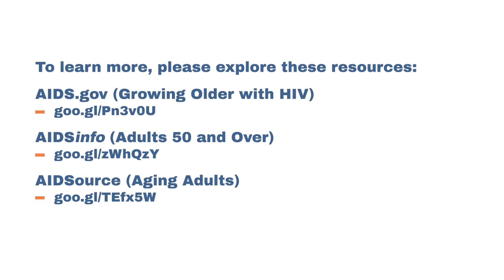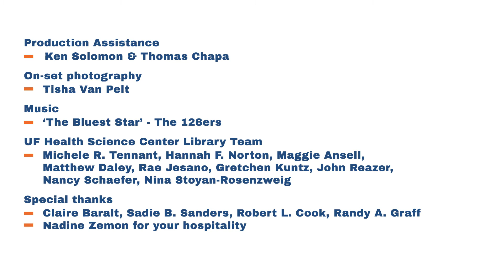HIV over 50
Did you know that over half the people living with HIV in Florida are over 50?

'HIV Over 50' explores this and other facts and perceptions in the over 50 community, and provides information and resources to learn more.

This project funded by The National Library of Medicine, HIV/AIDS Community Information Outreach Project, PO # HHSN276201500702P, and made possible with support from a UF Creative Campus Catalyst Fund Grant (Office of the Provost).

Credits:

HIV/AIDS Over 50

Written by
Jeffrey Pufahl

Performed by
Deborah Morrison and UF's Citizen Scientists: Shirley Bloodworth, Michelle Donnelly, Myrtle D. Graham, Claudia L. Harris, William P. Larsen, Carlos Maeztu, Kevin McCarthy, Michael Zemon, Nadine Zemon

Producer
Jeffrey Pufahl

Director
Jeffrey Pufahl

Matthew Daley

Editor
Matthew Daley

Production Assistance
Ken Solomon & Thomas Chapa

On-set photography
Tisha Van Pelt

UF Health Science Center Library Team
Michele R. Tennant, Hannah F. Norton, Maggie Ansell, Matthew Daley, Rae Jesano, Gretchen Kuntz, John Reazer, Nancy Schaefer, Nina Stoyan-Rosenzweig

Special thanks
Claire Baralt, Sadie B. Sanders, Robert L. Cook, Randy A. Graff and Nadine Zemon for your hospitality

Video co-created by the University Of Florida's Health Science Center Libraries and the Center for Arts In Medicine.

The information provided in this video is for your general knowledge only and is not a substitute for professional medical advice or treatment for specific medical conditions.

You should not use this information to diagnose or treat a health problem or disease without consulting with a qualified healthcare provider.

Please consult your healthcare provider with any questions or concerns you may have regarding your condition.